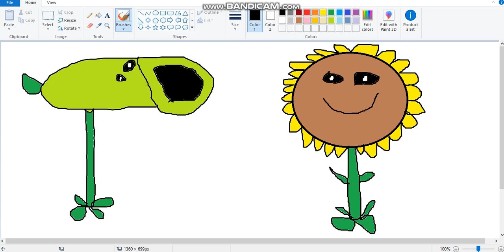I drew Peashooter and Sunflower on Paint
NOTE: Peashooter and Sunflower are from Plants vs Zombies just in case some of you did not know.